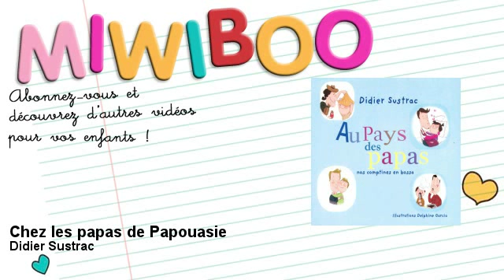Didier Sustrac - Chez les papas de Papouasie - Miwiboo